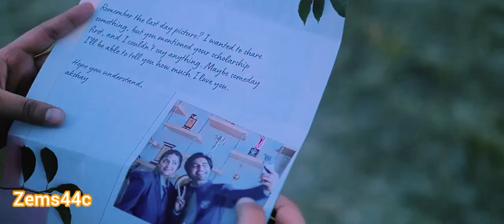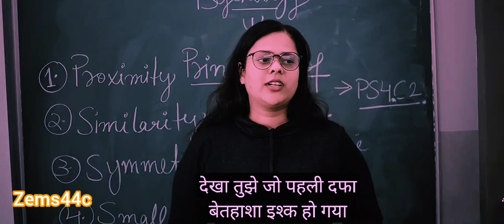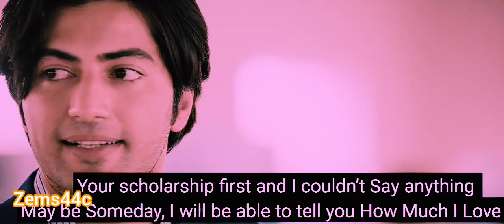Pahili Dafa love song.